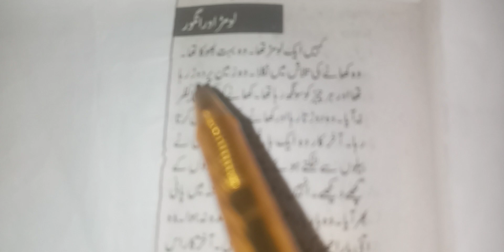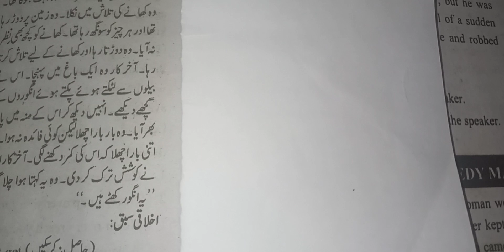Urdu Kahani Lomarr or Angoor